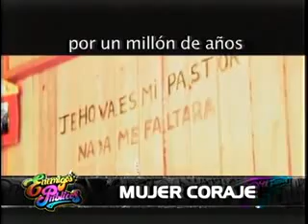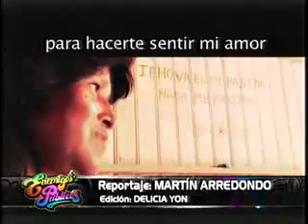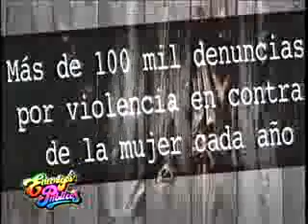MADRE CORAJE VENTANILLENSE - CANAL 5 ENEMIGOS PÚBLICOS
CANAL 5 - PANAMERICANA TV: "MADRE CORAJE" EN ENEMIGOS PÚBLICOS

Juana Ruelas una mujer víctima de violencia en su hogar rompe su silencio. Es una de las tantas madres que intentan sostener su hogar con el enemigo adentro. Desde Ventanilla, conozca a la mujer coraje que salió de su silencio para demostrar con valor y entrega que no recibirá más humillaciones. El Alcalde de Ventanilla Omar Marcos se hizo presente para brindar el apoyo correspondiente.